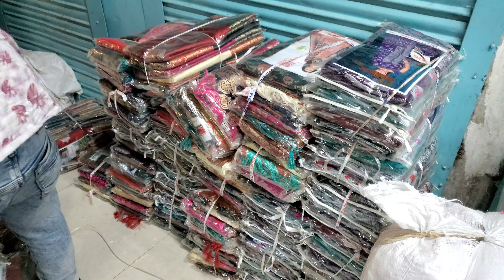Purnima saree new expensive kancivrom katan saree collection available...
পূর্ণিমা শাড়ী, আলপনা শাড়ী, গাউছিয়া মার্কেট,
নিচ তলা,এলিফ্যান্ট রোড
ঢাকা -১২০৫
অনলাইন নাম্বার
আমাদের ঢাকার ভিতরে ক্যাশ অন ডেলিভারি
দেওয়া হয়. ❤
ঢাকার বাহিরে ফুল টাকা আগে দিতে হবে।
ধ্যনবাদ❤